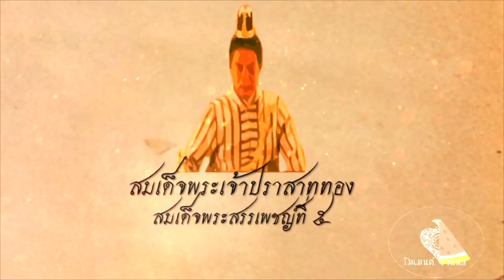พระมหากษัตริย์ไทยสมัยอยุธยา ลำดับที่ 24 สมเด็จพระเจ้าปราสาททอง (พระองค์ศรีธรรมราชาธิราช)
พระมหากษัตริย์พระองค์หนึ่งของกรุงศรีอยุธยา ที่ได้ชื่อว่า เป็นผู้มีความประพฤติ ทั้ง ดีและ ร้าย รวมถึงเป็นปฐมวงศ์ ของราชวงศ์ปราสาททอง